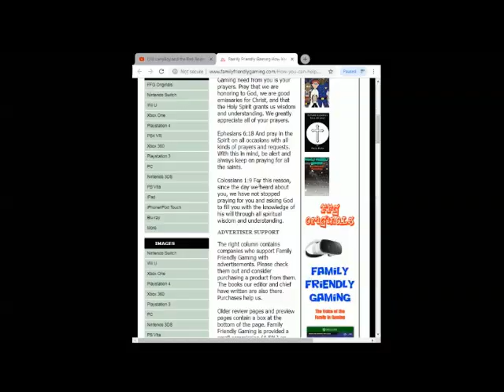Lego Jurassic World 3DS Episode 9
Family Friendly Gaming is pleased to share this game play video for Lego Jurassic World 3DS.